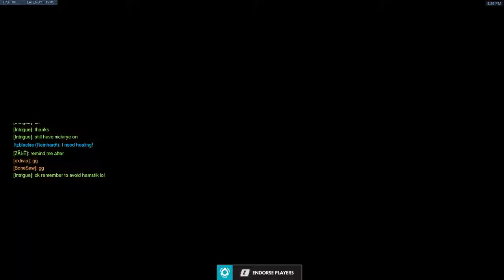Silver Adventures: Mercy POTG ?!